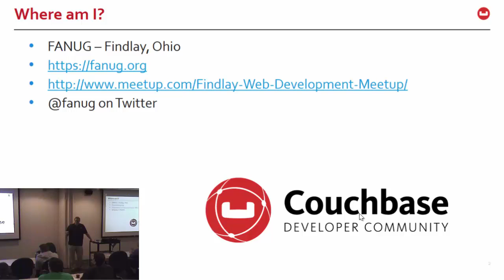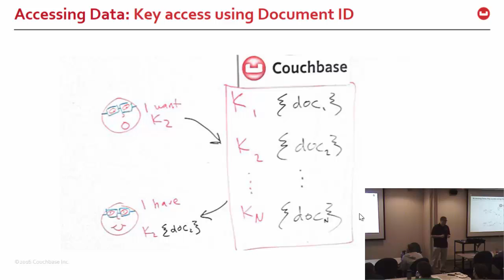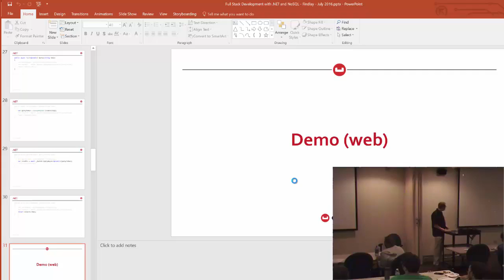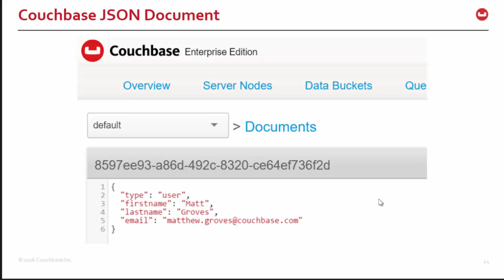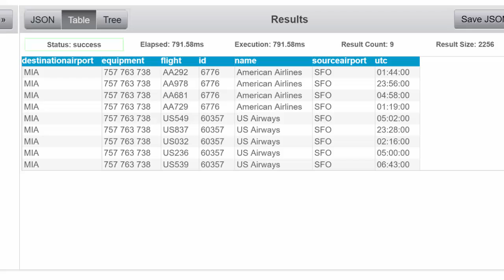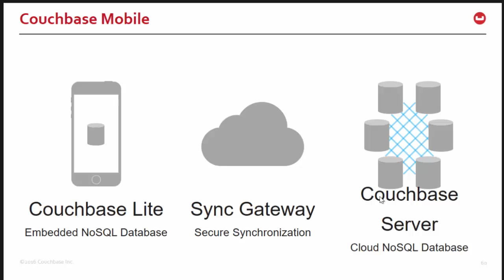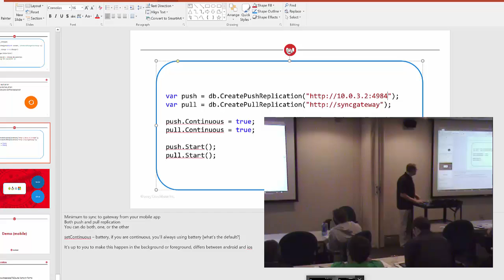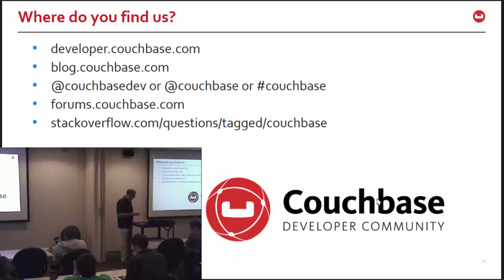FANUG - Full Stack Development with .NET and NoSQL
Recording of FANUG on July 26, 2016

Abstract:

Application development and data storage needs are changing constantly. Today you might find yourself using ASP.NET MVC, but tomorrow you might need to use ASP.NET Core. Maybe tomorrow you find yourself needing to store a more diverse set of data than you did yesterday, creating a challenging data upgrade path. What if you suddenly decide that you need to include a mobile application as well as a web application? How do you prepare your enterprise to be able to accommodate these various technology shifts as the years pass?

In this session we will talk about what is different about this generation of web applications and how a solid development approach must consider the latency, throughput and interactivity demand by users across both mobile devices, web browsers, and IoT. We'll see how to include a NoSQL database in such applications to support a flexible data model and easy scalability required for modern development.

We will see how to create a full stack application that makes use of .NET, Couchbase NoSQL, and AngularJS, but can very easily be altered to meet the needs of your organization should things change in the future.